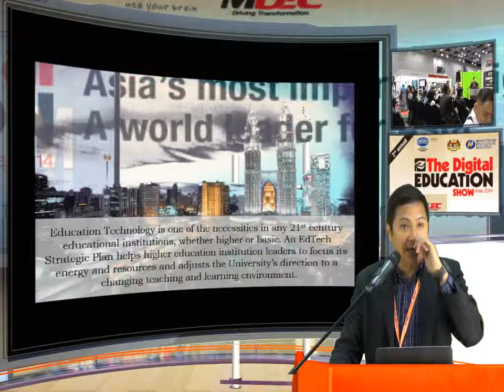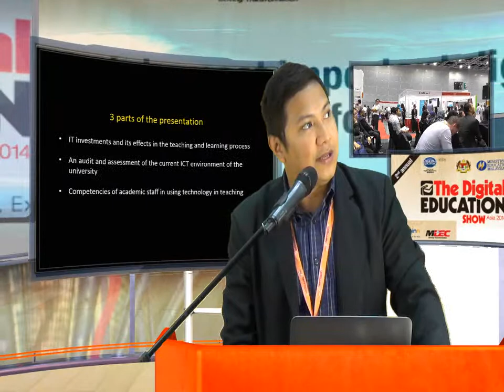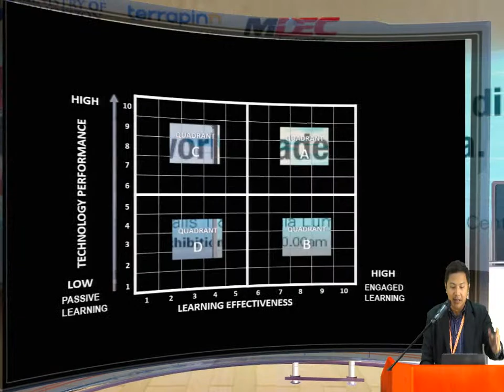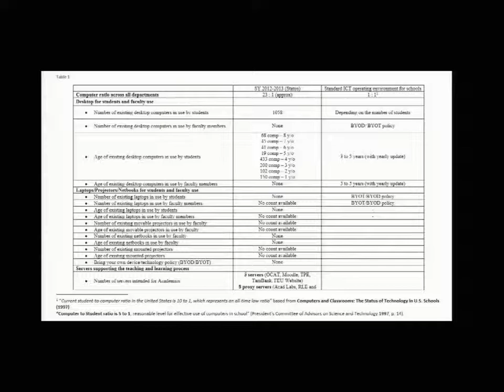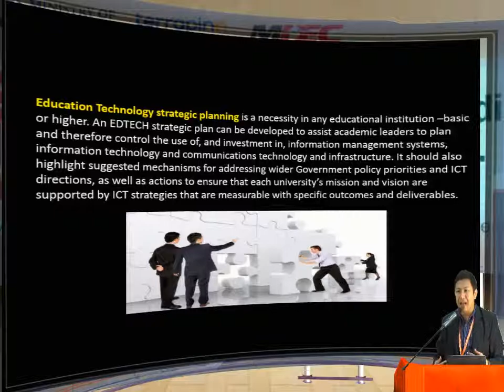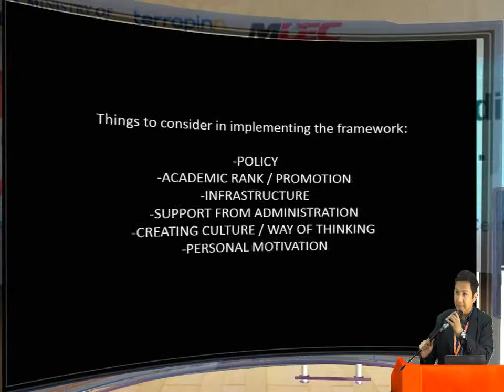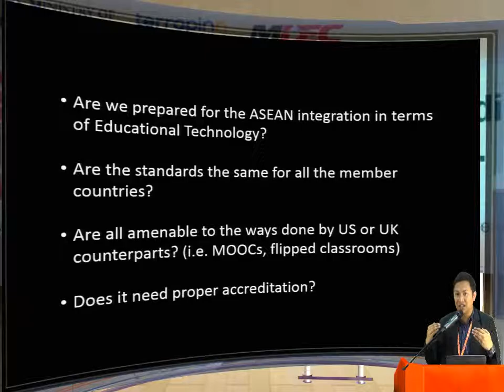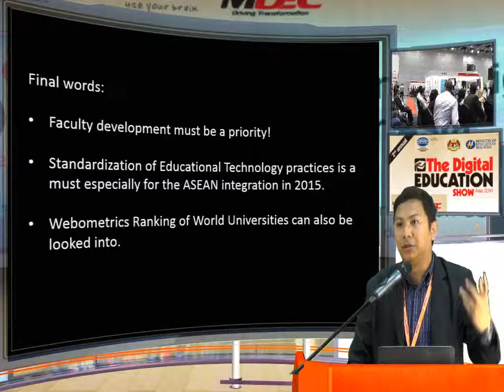The Digital Education Show Asia 2014. A Conference Video by iStudio at live event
iStudio is used to show live conference to a big Projector screen and recorded video in live. One of conference video .